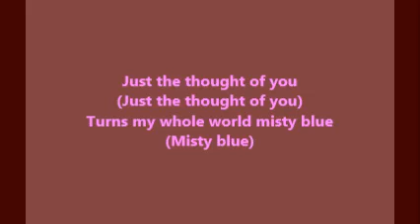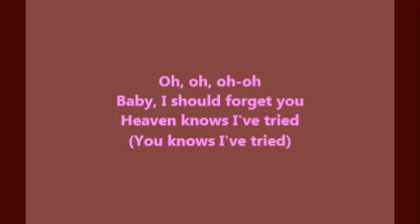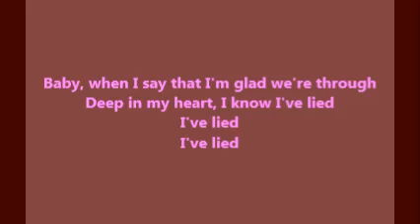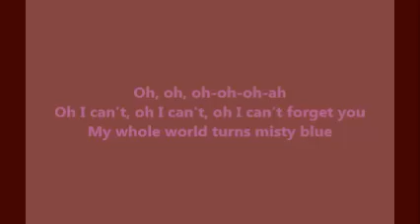Misty Blue - Dorthy Moore (Lyrics)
These are the lyrics to an oldiie but goody heartbreak / love song by Dorthy Moore.